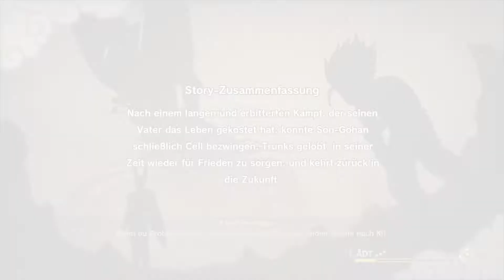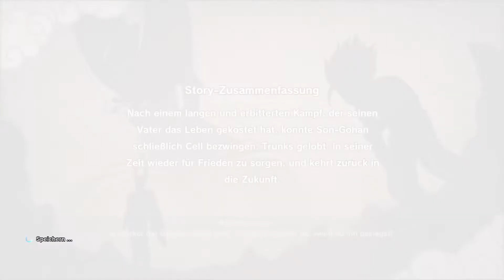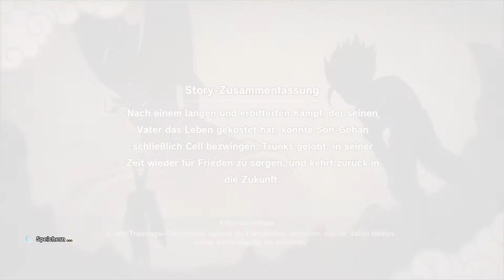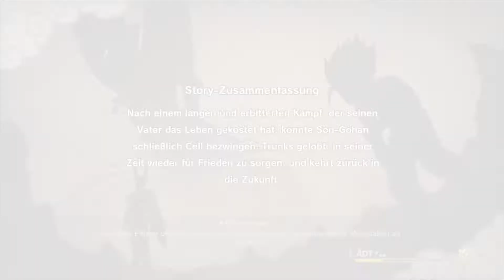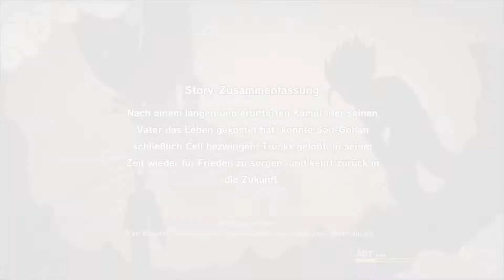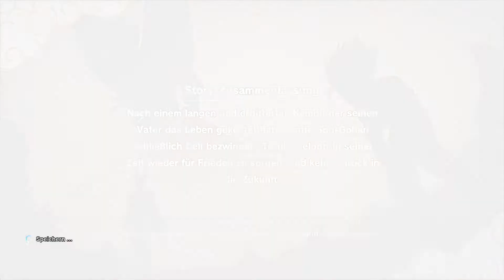Dragonball Z: Kakarot | 🤜🤛 Paar alte Feinde nochmals niederstrecken | #61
Herzlich Willkommen in der ZockArena bei Dragonball Z: Kakarot!

Action-Rollenspiel von Studio "CyberConnect" und dem Studio "Bandai Namco Entertainment" (2020)

Erleben Sie die spannende Geschichte von Kakarott, dem legendären Saiyajin, besser bekannt als Son-Goku, im brandneuen Action-RPG DRAGON BALL Z: KAKAROT!

Unterstützte die Entwickler und spiele Dragonball Z: Kakarot selbst:

*) PS4 Standard Version

*) PS4 Collectors Edition

*) XBOX One Standard Version

*) XBOX One Collectors Edition